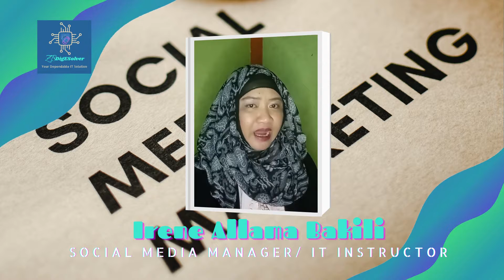CV/Resume Video (Social Media Manager)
We specialize in Social Media Management